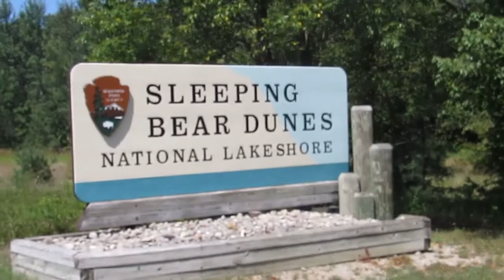Sleeping Bear Dunes National Lakeshore: Road Life More Life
Sleeping Bear Dunes National Lakeshore is in Michigan’s Lower Peninsula. This park has huge dunes that you can climb, and breathtaking views from the top of the dunes.